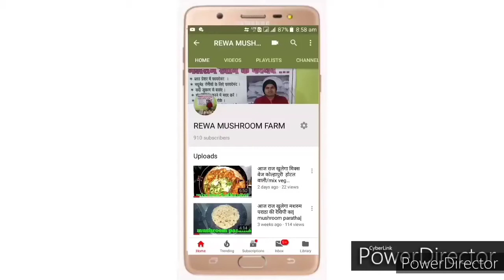झटपट बनने वाली मशरुम अंडा भुर्जी/mushroom egg bhurji/chef nishant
Mushroom egg bhurji recipe mushroom bhurji mushroom recipe mushroom recipe in hindi